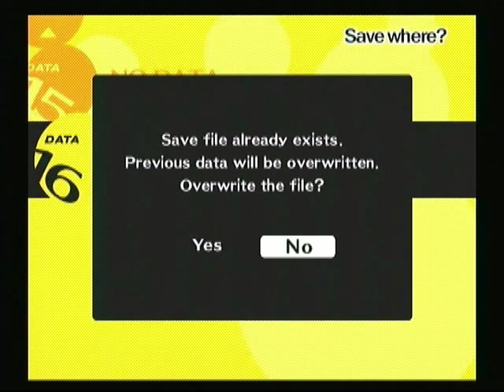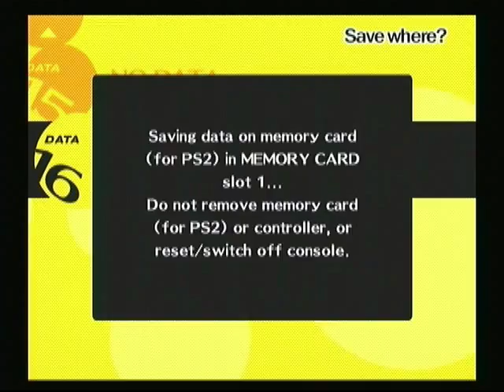PERSONA 4: Episode 19 "Chie Broken, ATLUS Pls Fix"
WE WALK AROUND AND DO SHIT.